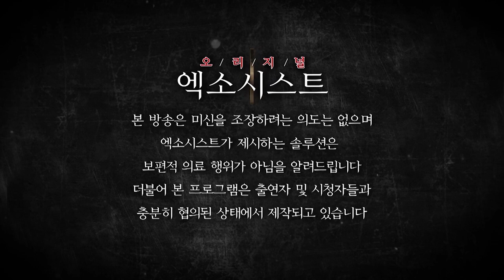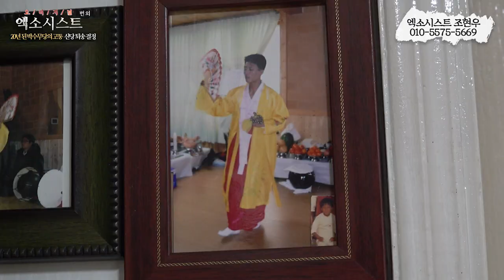[엑소시스트외전] 20년 된 박수무당의 신당 퇴송 결정 1부. 엑소시스트조현우 010-5575-5669.(무료구독)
20년 동안 강제로 모신 신을 모시고 살던 박수무당!
이제 이 모든것을 놓고 싶다는 그!
아버지같은 삶을 살고 싶지 않다는 박수 무당의 간절함.